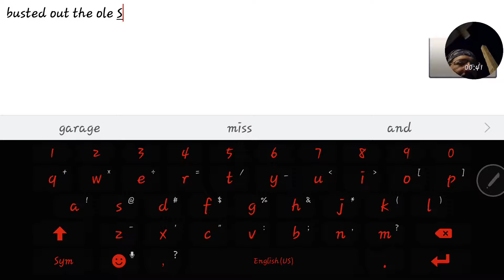Transformers Earth Wars: Zone Battles with the Ole Sharkticons heehe. 😉😊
Transformers Earth Wars: Just some good ole Zone Battle gameplay with a guest appearance by those fabulously munchie Sharkticons 😉😎